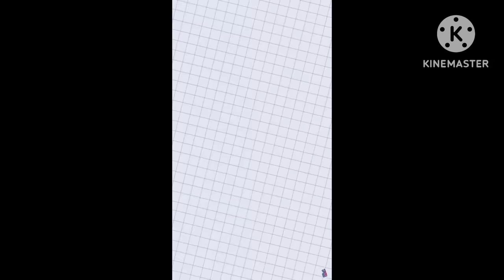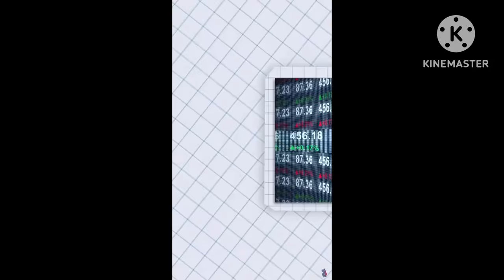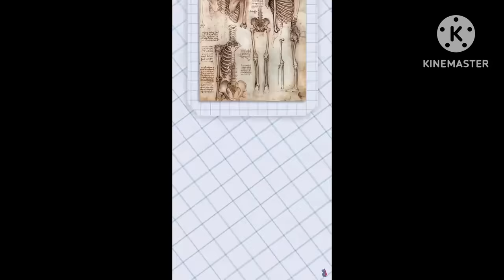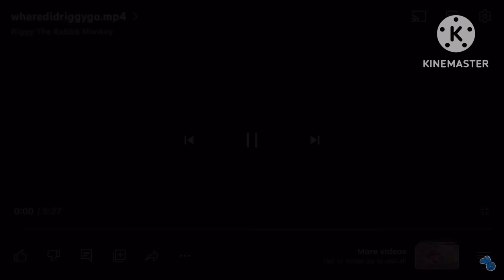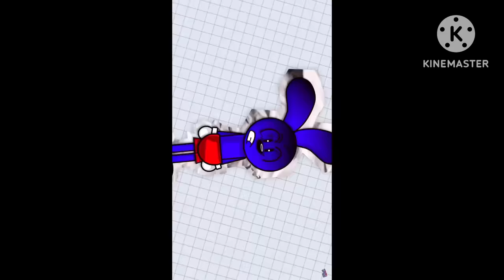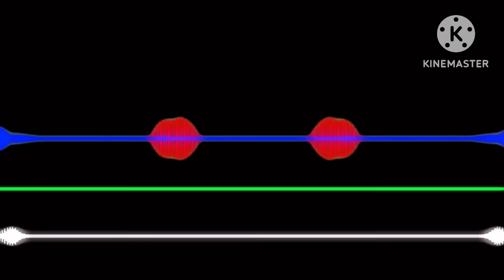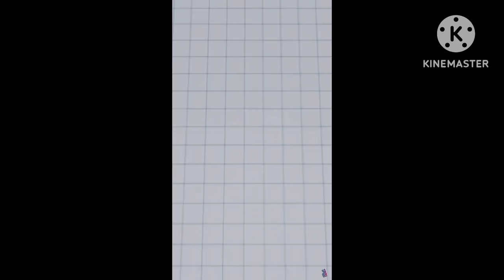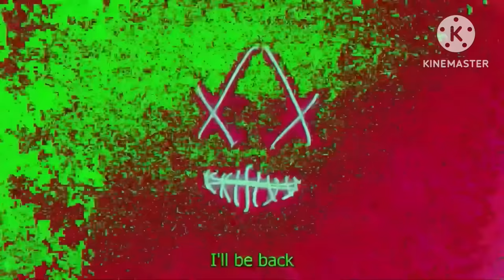THE SHORTS WARS (Part 1) Riggy’s story